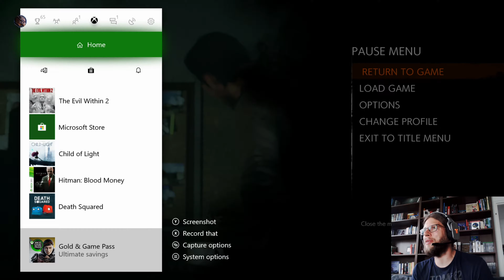The Evil Within 2 😱 06: Showdown mit Stefano [4K]